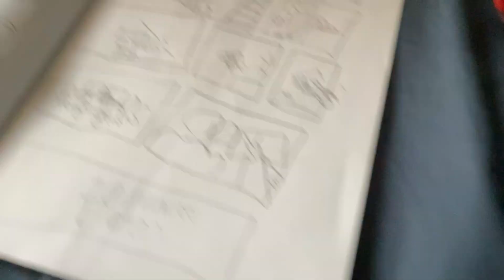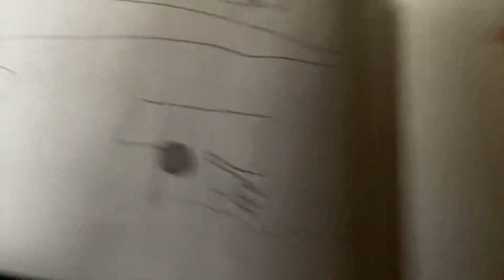T-MAN! Chapter 1! Reading the real book🥳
Me the creator read chapter 1 for you t-man fans! Soon I’m showing you chapter 2